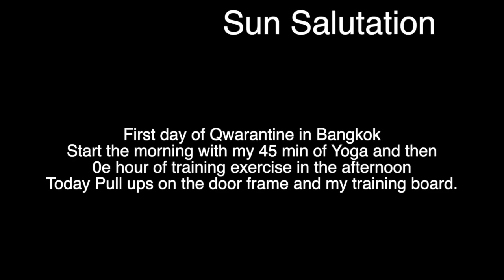Day one Coved 19 qwarantine TH.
Day one training in the Coved 19 qwarantine in Bangkok Thailand, I need to be in quarantine for two weeks before I can go home in Khon Kaen Thailand. I am planing to train everyday, start with Morning yoga before Breakfast and then physical exercise in the afternoon. in between work on my photo files and my business.